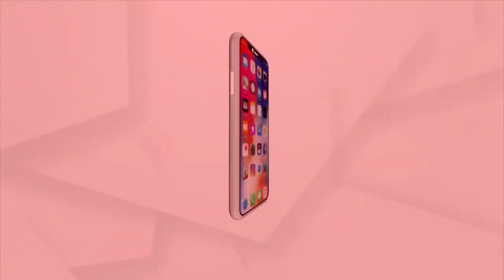Bhakti: Bhabare Bhagabata | EP - 127 | Argus News